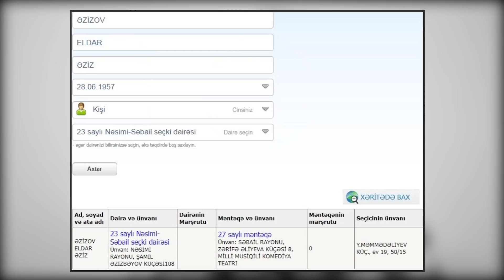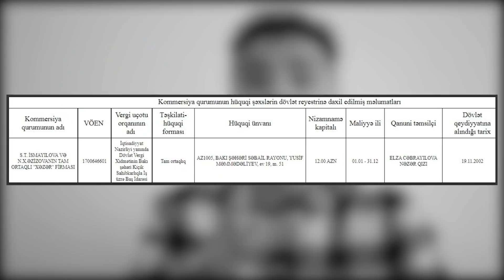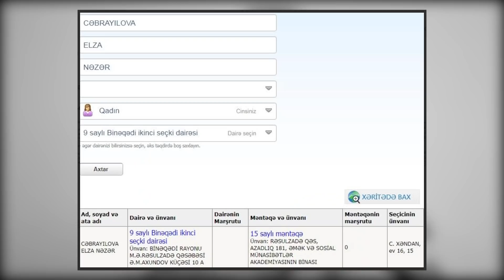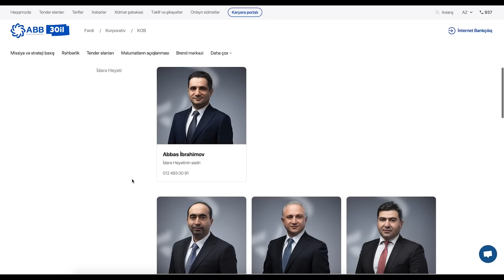PAYLAŞ! İcra başçısı Eldar Əzizov prezidentə qarşı gedir? Bakı şəhəri işgal altında...ARAŞDIRMA!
Mütləq bax! Bakı şəhərini kimlər işğal edib? Bakı Şəhər İcra başçısı Eldar Əzizov prezidentin ziddinə gedir?! Azərbaycanda vəzifəyə getmək üçün nə tələb olunur? Qohumbazlıq, Korrupsiya, Rüşvət yenə öz sözünü deyir!

Eldar Əzizov Bakının rayonlarına “öz adamlarını” necə və niyə təyin etdirdi? Nərimanov rayonuna icra başçısı təyin olunan Elgin Həbibullayev, Nizami rayonuna başçılıq edəcək Coşqun Cəbrayılov əslində kimlərdi. FAKTLAR!

Prezident Bakı şəhərinin iki rayonuna yeni icra başçısı göndərib. Təyinatı prezident İlham Əliyev aparsa da, seçimin Bakının icra başçısı Eldar Əzizova aid olduğu ortadadır. Əzizov son illər harada işləyibsə, bu iki kadrı arxasınca çəkib gətirib. Amma bu təyinatda biznes maraqları da az rol oynamayıb. Azərbaycanda bunsuz keçinmək olmur.